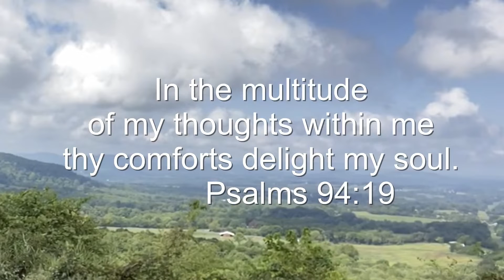Psalms 94:19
Psalms 94:19 recitation